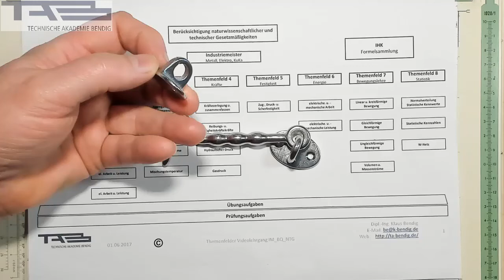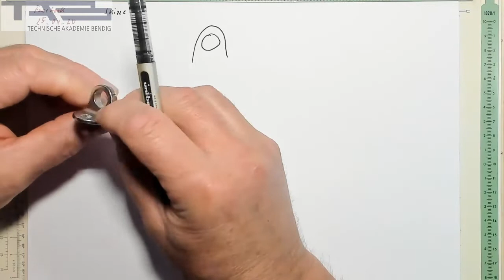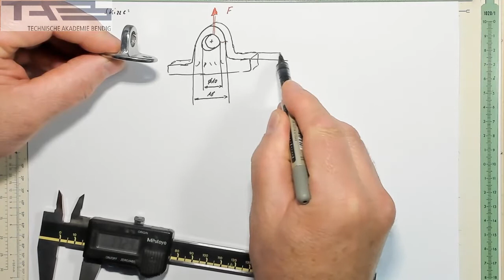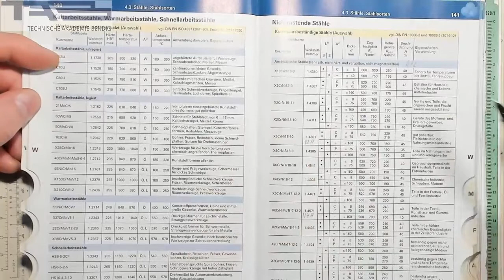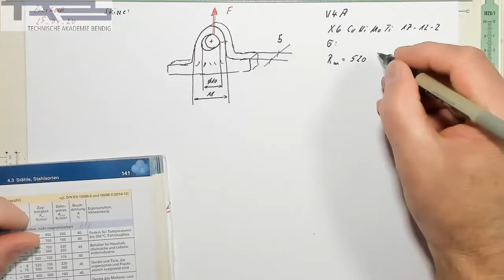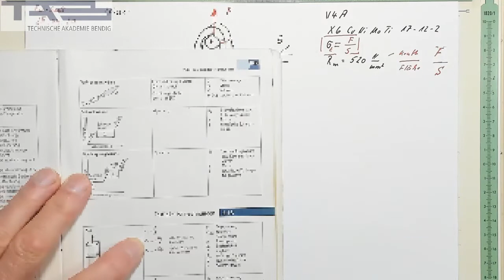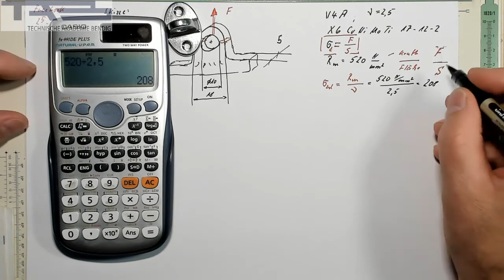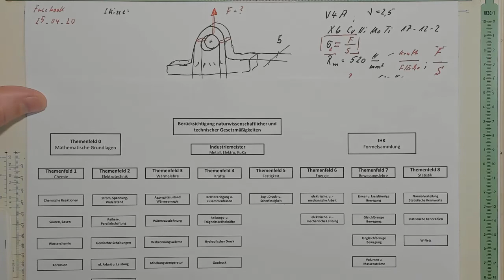Übungsaufgabe 83 Lerneinheit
wir erfinden eine Prüfungsaufgabe und lernen wie man solche Aufgaben löst. Alle Übungsaufgaben zur Vorbereitung auf die NTG Prüfung mit Videolösungen sind in unserem Videopaket erhältlich